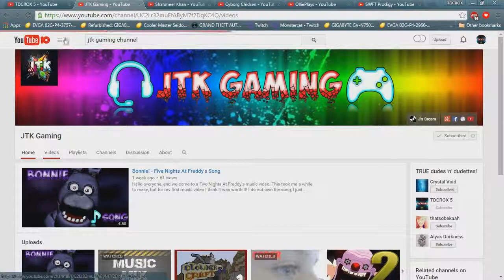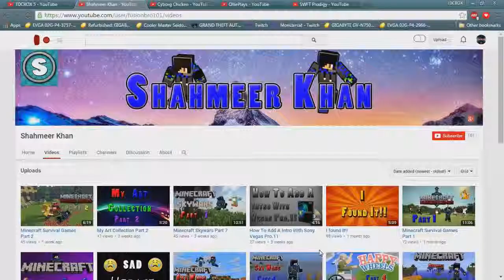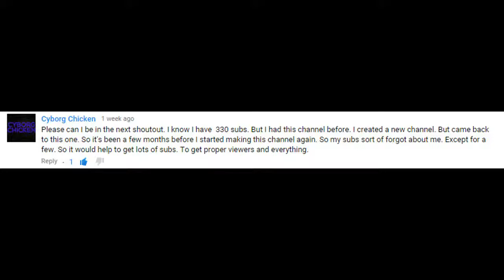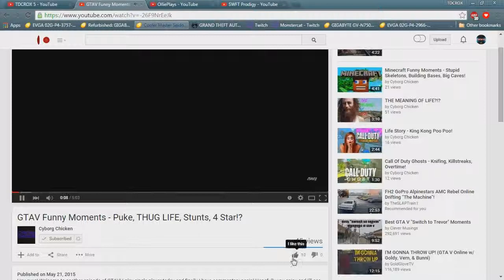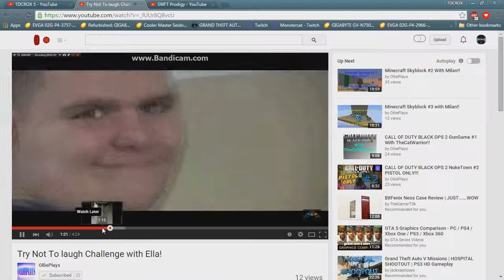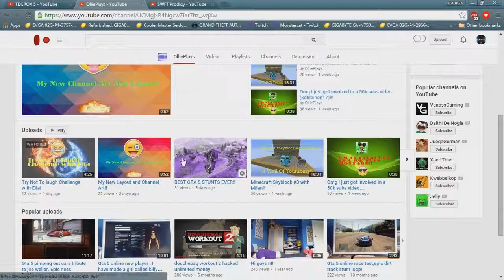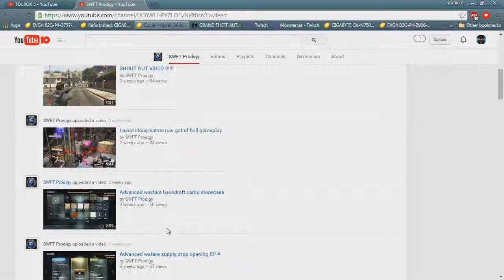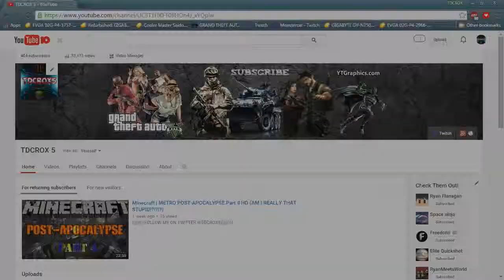Shoutouts of the Week | Growing Channels Episode 9 Hd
What's up guys as you all know or should know I am TDCROX 5 and today is the 9th episode of subscriber Fridays. Basically if you are new then to get a shoutout all you have to do is comment and you might get randomly selected!!!
Special thanks to JTK Gaming for the icon